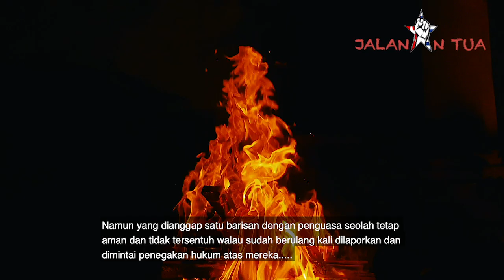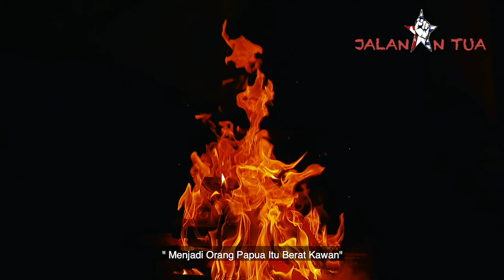𝐌𝐞𝐧𝐣𝐚𝐝𝐢 𝐏𝐚𝐩𝐮𝐚 𝐈𝐭𝐮 𝐁𝐞𝐫𝐚𝐭 𝐊𝐚𝐰𝐚𝐧 !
Kadang, Kita bingung Kenapa Kalo Rakyat Kecil atau Orang Papua Yang dianggap berseberangan dengan penguasa ketika melakukan kesalahan , begitu cepat dan tegas proses hukum ditegakkan atasnya.

Seolah yang dianggap berseberangan dengan penguasa harus terus dicari sampai ditemukan kesalahanya dan dijerat dengan berbagai pasal selain Pasal Makar.

Namun yang dianggap satu barisan dengan penguasa seolah tetap aman dan tidak tersentuh walau sudah berulang kali dilaporkan dan dimintai penegakan hukum atas mereka

Sedangkan yang sudah diprosespun hanya formalitas yang didapatkan oleh pelaku-Pelaku Pelanggaran HAM dengan keputusan hukum yang rendah, dipindah tugaskan dan sebagainya.

Sampai kapan semua ini akan berakhir kalau pengadilan militer hanya menjadi akhir ganda dari penyelamatan pelaku-pelaku pelanggaran HAM dan menyimpan impunitas yang panjang tehadap korban.

Seakan Rakyat West Papua, dijadikan aktor dalam berbagai peristiwa, walupun mereka adalah korban daripada kebengisan aparat militerisme Indonesia.

Tetapi apalah dayanya orang papua harus menerima dan menjalani proses hukum yang diskriminatif dan rasis tersebut?

Bukankah hal seperti ini sangat melukai rasa keadilan?

" Menjadi Orang Papua Itu Berat Kawan"
Klonial Indonesia 6 September  2021
( Ambrosius Mulait )

Video : Hollym
Voice : huwihe